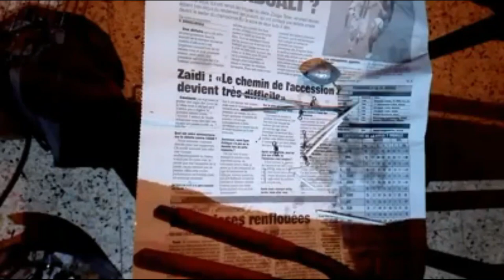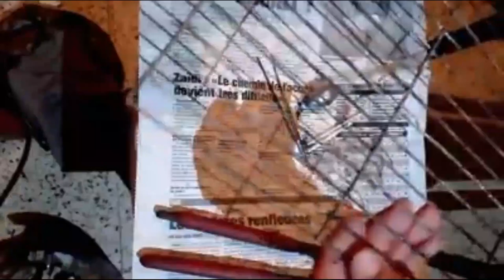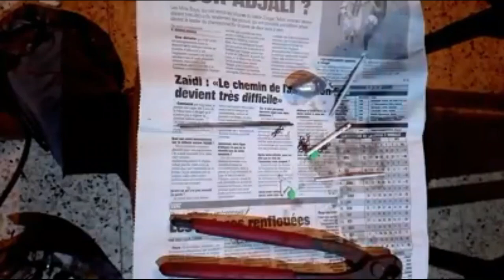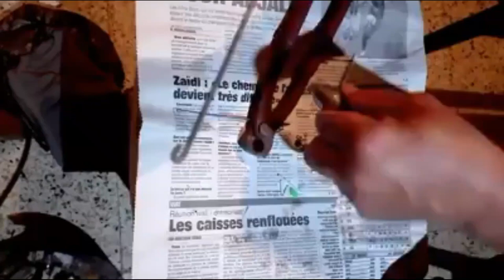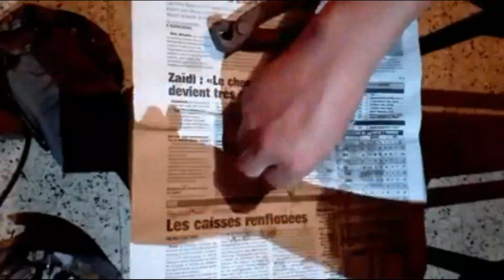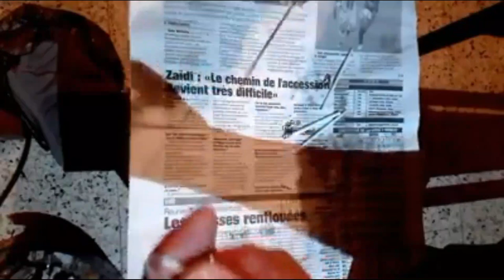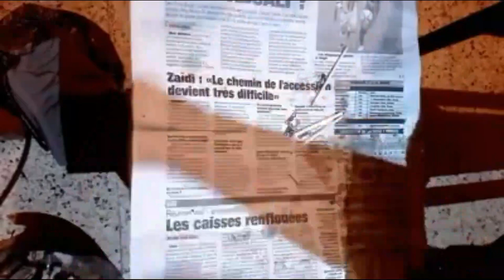Transformer plomb coulissant en URFE ou DCA | SURFCASTING 🎣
🔴السلام عليكم نقدم لكم في هذا الفيديو كيفية تحويل ثقل الصيد من نوع المنزلق -كوليسون- الى أورف أو د.س.أ وبأدوات بسيطة متواجدة في منزلك
🔵Nous vous présentons dans cette vidéo comment transformer un plomb coulissant en URFE ou DCA et avec des outils simples disponible chez vous.
⚫We present in this video how to transform a sliding lead into URFE or DCA and with simple tools available at your home.

 ▬▬▬▬▬ QUI SUIS-JE ? ▬▬▬▬▬
"Amine" un jeune passionné de la pêche et surtout le "SURFCASTING"
Je donne tout mes connaissances et mes expériences pour vous aider à réussir votre partie de pêche.